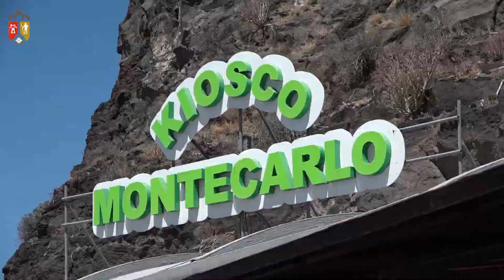Kiosko Montecarlo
Buen lugar para comer en el Puerto de Tazacorte.